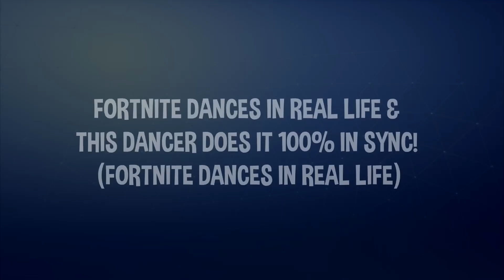FORTNITE DANCES IN REAL LIFE & THIS DANCER DOES IT 100% IN SYNC! (FORTNITE DANCES IN REAL LIFE)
Make sure to check out his channel for more 100% in sync dances and dance tutorials!

➤ Want to be featured on Fortnite - Perfect Timing Moments?

📩 How to submit your clips to us 📩 :

1) Upload a video to youtube (unlisted or public)
2) Simply go on our channel and send it to us via 'Send message'
3) In the youtube message let us know that we're are allowed to upload it & put the link to the video in that message.
4) That's it!

•➤IMPORTANT: If any OWNER, ARTIST or LABEL has Copyright Issues with this Video (including artists of the images used), please send an e-mail to: , Contact us on Twitter or Comment in the comment section and we will remove it immediately!